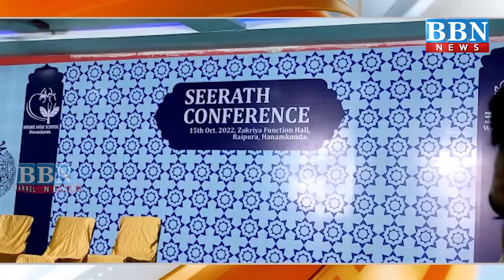Afternoon News | 18th October-2022 | BBN NEWS